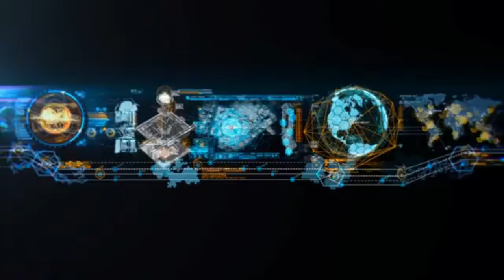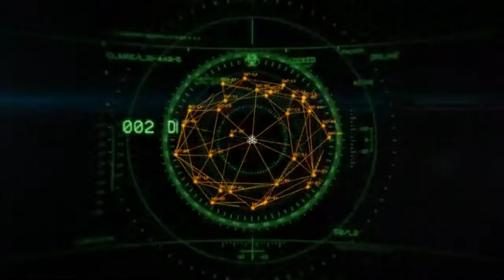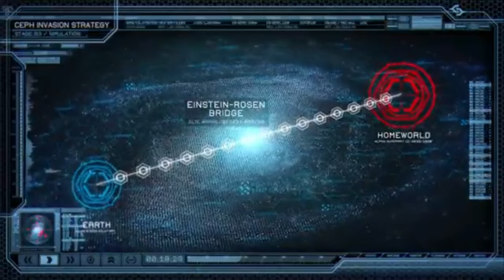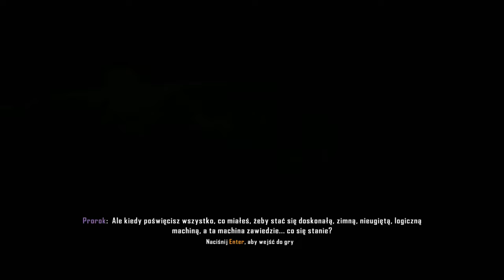Fazy Kolonizacyjne Cepidów w serii gier Crysis!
Witam! W filmie pogadamy sobie nieco o Cepidach, ich początkach na Ziemi taktyce podboju naszej planety, które zostały określone jako "Fazy Kolonizacyjne Cepidów" mające miejsce w każdej części Crysis. Trochę przeanalizujemy to co można samemu zaobserwować grając w całą Trylogię, zapraszam.

Crysis multiplayer.